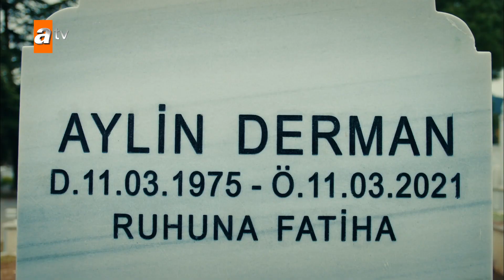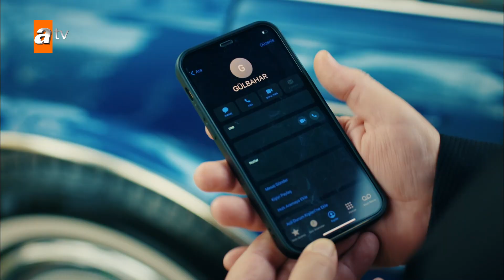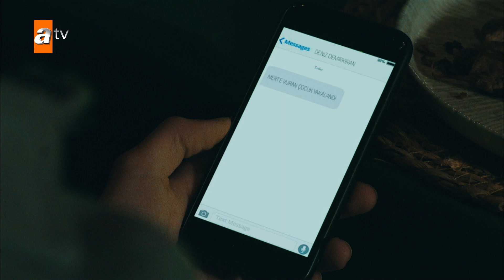Ömer Arif'in oğlu için verdiği mücadeleler Part - 2 | Hakim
Ömer Arif sıradan bir Hakim'dir. Bir gün oğlu Ozan arabasını kaçırır ve bir çocuğa çarpar. Çarptığı kişi ölür ve bir mafyanın oğludur...